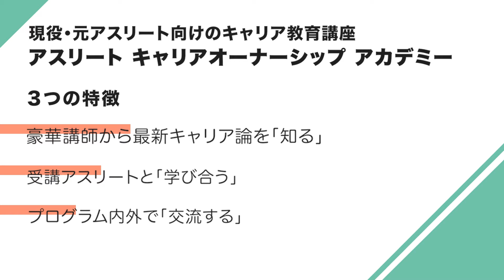【宇賀神友弥×深谷知広】サッカー・自転車競技のトップアスリートが「キャリア教育講座」で得たものとは？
今年2月に始まったアスリート向けのキャリア教育講座が、盛況のうちに幕を閉じました。15競技、34名のアスリートが受講し、3ヶ月間にわたって講義とワークショップを交えて自らのキャリアを見つめ直すことに。講座で得たものや今後の展望について、サッカー 宇賀神友弥選手、自転車競技 深谷知広選手に話をうかがいました。

▶︎受講アスリート募集中！『アスリート キャリアオーナーシップ アカデミー』第2期 公式Webサイト

スポーツビジネス専門メディア「HALF TIMEマガジン」